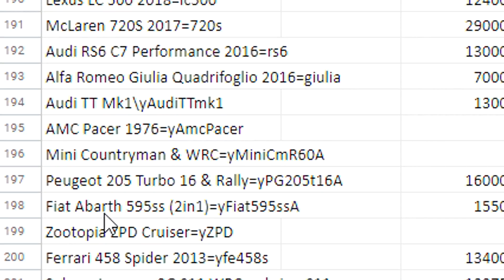БИТВА АВТОУГОНЩИКОВ В ГТА 5 ОНЛАЙН. НАШЕЛ СУПЕР ГОНОЧНУЮ ТАЧКУ! СКОЛЬКО ОНА СТОИТ?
Битвы автоугонщиков в ГТА 5 Онлайн, нашел супер гоночную тачку! Сколько она стоит?
Сегодня мы поиграем в ГТА 5 онлайн ! Чем все закончится смотри в этой серии!